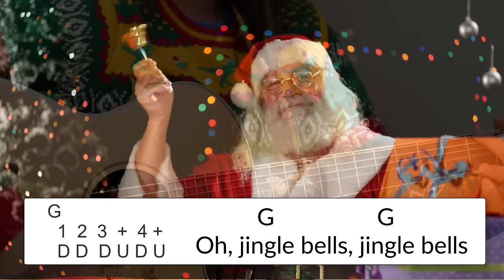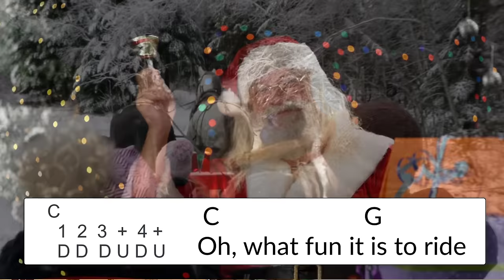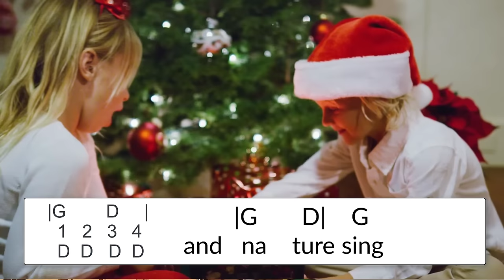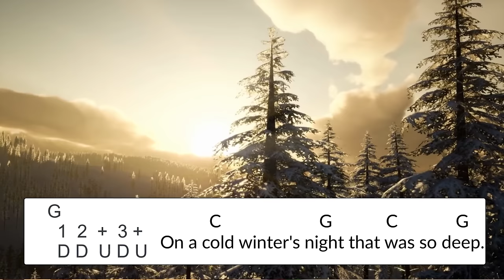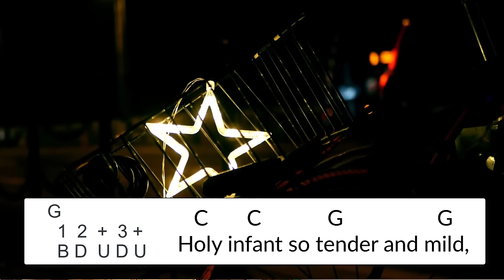4 Beginner Christmas Guitar Songs with ONLY 3 CHORDS!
4 Beginner Christmas Guitar Songs with Only 3 Chords - ✅ Check out Lauren's beginner guitar system - It's that time of year and students always ask me for beginner Christmas guitar songs that are easy to play. What I did is put together a video with four songs using the same 3 chords - C, G and D. I will also show you a couple different strumming patterns you can use for each of these songs. We are going to keep it very simple and put it together in a step-by-step way that makes sense.

⏱ Beginner Christmas Guitar Songs Chapters: ⏱

0:00 -  Beginner Christmas Guitar Songs Intro and Chords
1:13 - 4/4 Rhythm
1:38 - Strumming Pattern Options
2:55 - Jingle Bells
4:12 - Joy To The World
5:43 - Tips For Female Singers
6:39 - 3/4 Rhythm (Waltz Time)
7:56 - The First Noel
9:17 - Accented Strumming
10:25 - Silent Night

✅TIPS WELCOME:
Enjoy the lesson? Give Lauren a Tip

✅ BUSINESS COACHING:
Wanna learn how to be successful on YouTube?

Lauren :)

Lauren Bateman is a participant in the Amazon Services LLC Associates Program, an affiliate advertising program designed to provide a means for sites to earn advertising fees by advertising and linking to Amazon.com. If you enjoyed my guitar lesson, consider purchases from the above links as the help support this channel.